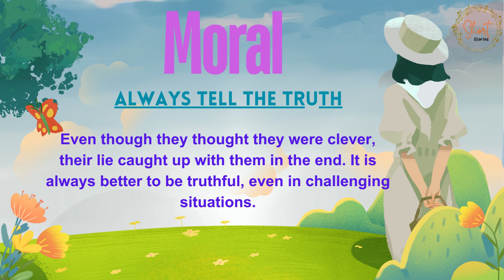The Four Friends | Flat Tyre Story l motivational l truth l Moral Story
Short stories provides short and motivational stories for everyone on my YouTube channel. These simple stories are interesting and quiet easy to understand. They can also be narrated during bed time.
Also please let me know in comment section, which story would you like to listen.